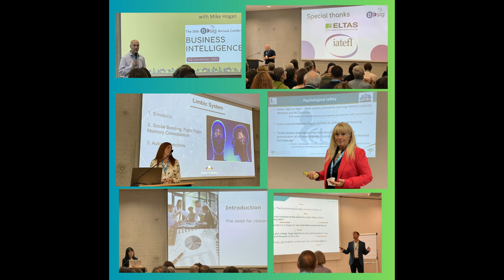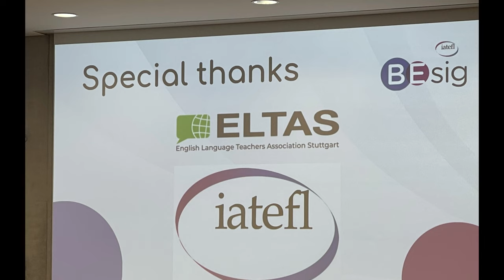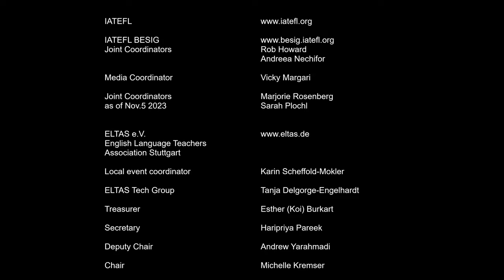BESIG 2 Laura Edwards + Konstantin Lucas Mikaberidze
ELTAS e.V. in Stuttgart does brief interviews with other English Language Teacher Association (ELTA Rhine)  member, Laura Edwards and a Teacher working in Paris who had his first IATEFL BESIG appearance, Konstantine Lucas Mikaberidze.

00:00 Intro
00:30 Interview with Laura Edwards, ELTA Rhine member
02:14 IATEFL BESIG - ELTAS e.V. Shoutout!
02:22 Interview with Konstantine Lucas Mikaberidze
06:52 Get involved
07:09 Credits